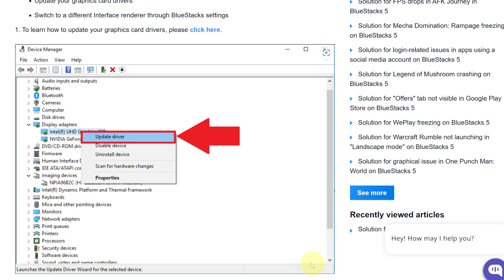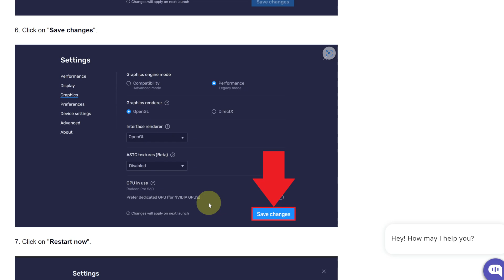How To Fix Brawl Stars Black Screen Error In Bluestacks 5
Hello, today we will see how to fix black screen error in brawl stars. Thanks to this tutorial, you will be able to play brawl stars on bluestacks 5.